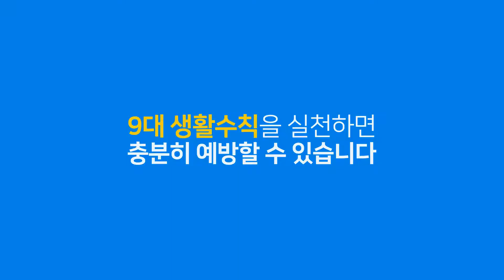레드서클 캠페인 #4 심뇌혈관질환예방 캠페인